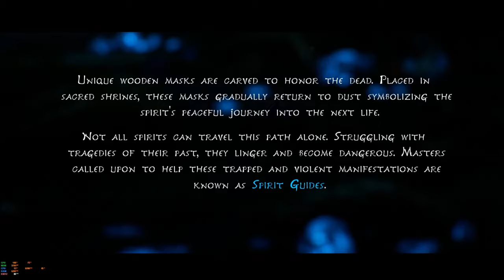Kena: Bridge of Spirits - Let's Play (Part 1: Intro) | PC 1440p 60FPS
Thank you guys for watching my very first let's play series! I'm loving Kena and I hope you're enjoying it as well!

For all my PC nerds out there, here's the specs:

CPU: i7-9700k (OC at 5.2GHz all core)
GPU: EVGA GTX 1080 SC Gaming (Core OC: 2075MHz, Mem OC: 5275MHz)
RAM: 16GB G.Skill TridentZ 3866MHz CL16
MB: Asus 390-F Gaming
SSD: Samsung 970 EVO Plus 512GB
Monitor: Dell S2417DG 165Hz

I'm recording on a capture card on my second PC, so there's no FPS impact on the game. The 60-80 FPS you're seeing is the same you would get just playing.